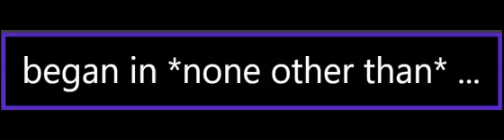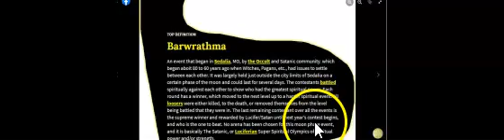#65301 Barwrathma SedaliaMo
"An event that began in Sedalia, MO, by the Occult and Satanic community. which began aboit 80 to 60 years ago when Witches, Pagans, etc., had issues to settle between each other. It was largely held just outside the city limits of Sedalia on a certain phase of the moon and could last for several days. The contestants battled spiritually against each other to show who had the greatest spiritual power. Each round has a winner, which moved to the next level up to a harder spiritual event. All loosers were either killed, to the death, or removed themselves from the level being battled that they were in. The last remaining contestant over all the events is the supreme winner and rewarded by Lucifer/Satan until next year's contest begins, and who is the one to beat. No arena has been chosen for this moon phase event, and it is basically The Satanic, or Luciferian Super Spiritual Olympics of spiritual power and/or strength.
Have you attended, or are a contestant, in the Barwrathma ?"
by Topul May 20, 2018